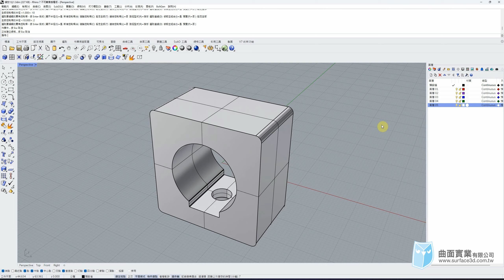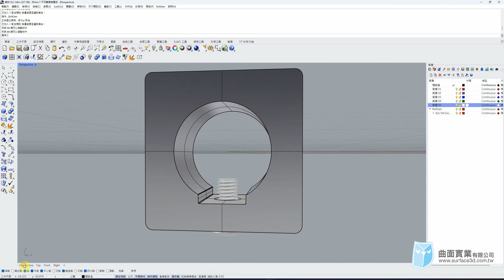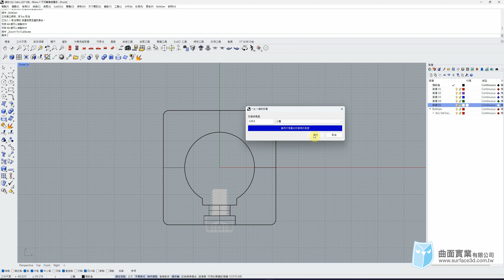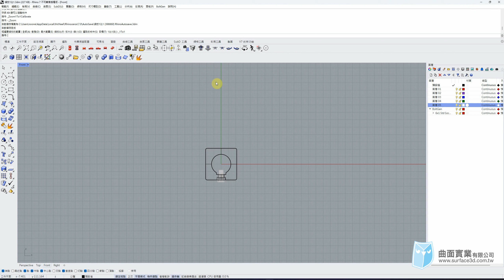[Rhino 小技巧] - 1比1縮放3D - Zooms 1:1 - Rhino Tips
2022/10/21[Rhino 小技巧]：
有時候在設計機構裝置時，或許會對螺絲裝配的合理性感受到困惑，通常會有兩種選擇，第一個是在3D畫面上，繪製一個1:1的螺絲尺寸來做虛擬裝配。
另一個選擇則是縮放使用中的視圖，使視圖中的物件以真實世界的大小顯示，這樣會有一個好處，當你使用特殊規格螺絲尺寸，亦可以放上螢幕來比對參考。
這個小技巧對於機構設計，非常非常實用。

00:00:00 開場與螺絲外掛介紹
00:01:12 視圖1:1校正與設定

使用軟體：
Rhino 7 SR22
Grasshopper 1.0.0007

作業系統：
Winodws 11  22H2

麥克風：Blue YETI X

主講：侯明延 Nobu

非經作者同意，請勿轉載影片。